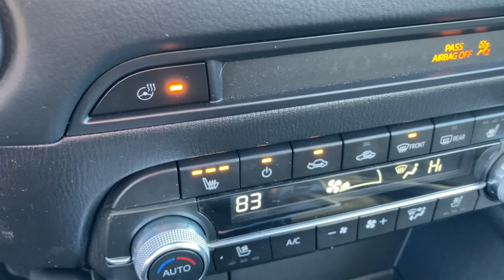2019 Mazda CX-5 Downers Grove, Elmhurst, Naperville, Lislie, Countryside, IL M15040A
Deep Crystal Blue Mica Used 2019 Mazda CX-5 available in Downers Grove, Illinois at Pugi Hyundai Mazda VW. Servicing the Elmhurst, Naperville, Countryside, Lislie, IL area.
2019 Mazda CX-5 Grand Touring - Stock#: M15040A - VIN#: JM3KFBDM2K0698900

2020 W. Ogden Ave

CARFAX One-Owner. Clean CARFAX.Deep Crystal Blue Mica 2019 Mazda CX-5 Grand Touring24/30 City/Highway MPG 24/30 City/Highway MPGOne Owner Accident Free Carfax Report, Bluetooth, Leather, Alloy Wheels, Awd, CX-5 Grand Touring, AWD, Deep Crystal Blue Mica, Black Leather.Awards:* 2019 KBB.com Brand Image AwardsGrand Touring6-Speed Automatic SKYACTIV 2.5L 4-Cylinder DOHC 16V AWD